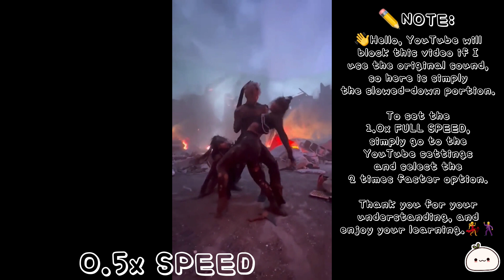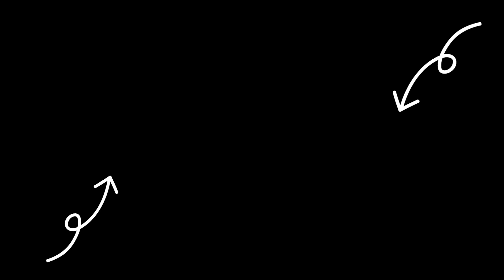[MIRRORED + SLOWED] Jackson Wang - 'Cruel' | Mochi Dance Mirror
Hello, there! 👋. SO THAT YOU CAN EASILY FOLLOW THE STEPS, HERE IS THE MIRRORED AND SLOWED VERSION OF: Jackson Wang - 'Cruel'

You are free to replay any segment of the video as many times as you wish. You can also use the YOUTUBE SETTINGS to change the pace to your liking.

Anyway, I hope this video proves useful, and HAPPY LEARNING! 💃🕺